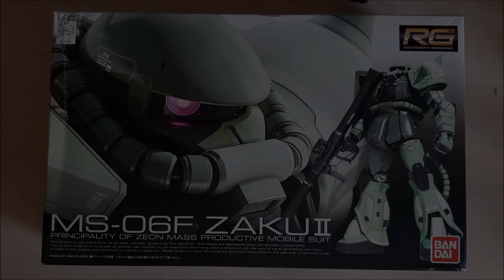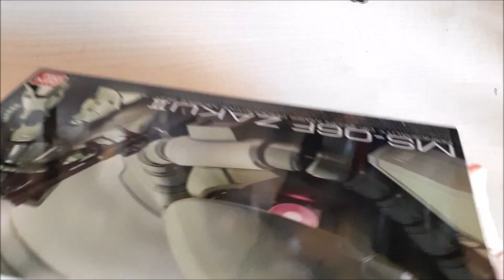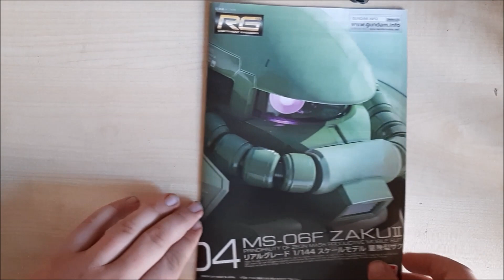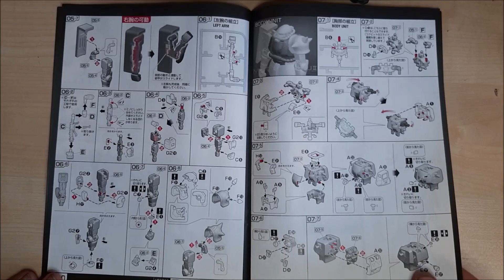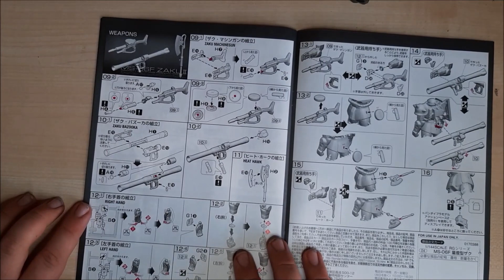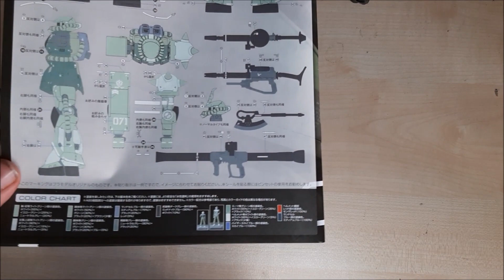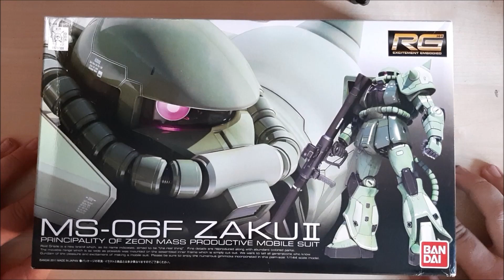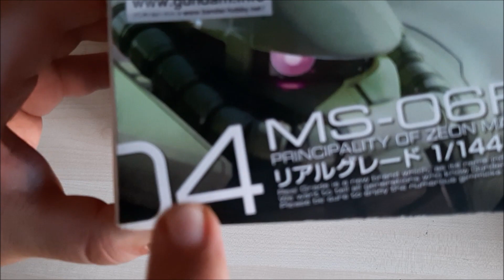Bandai RG (1:144) MS-06F Zaku II Unboxing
Az új videóban a bandai RG Zaku II Mobile Suit egységét nézzük meg ami 144-ben talán az egyik legrészletesebb verziója.